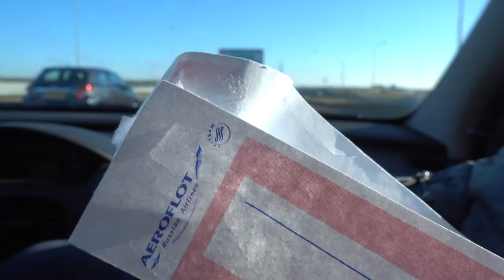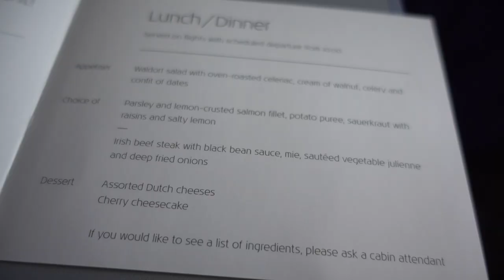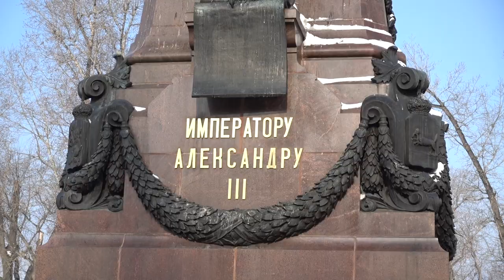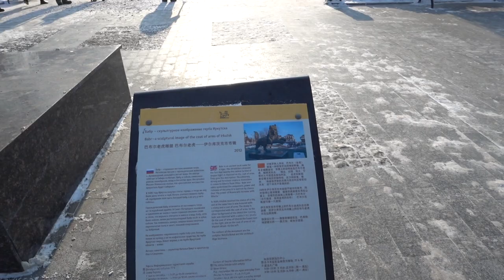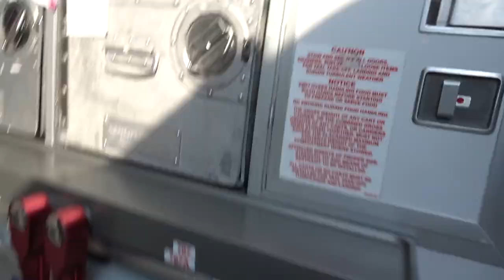VLOG | Mega Trip Part 3 - Siberia, Irkutsk, Drones and LOTS and LOTS of flying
- for our blog. Tips and tricks will appear all the time.

This is our third part of our multi-part megatrip debrief that allowed us to gain instant elite status with KLM. Flights 7, 8, 9, 10, 11, 12, 13 and 14 out of 18. It was rough, but getting to Irkutsk and exploring the city was so worth it.

Want to go on a weekend trip or vacation more often? Book a cheap ticket searching for dates on google flights and use KLM's or Air-France's website to book. Alternatively, you can use an Online Travel Agency (Kayak, etc.) and add your booking into your app.

Like what you see? New travel, hotel experiences and flight experience videos are continuously being uploaded. Weekly hacks & reviews and Monthly Escapes.

The editing was done by using Final Cut Pro X.

Loyalty programs that allow me to travel frequently: Flyingblue (Gold), AMEX FB Gold, Hilton Honors (Gold).

Interested in getting AMEX FB Gold for free the first year and enough to book a free ticket anywhere in Europe?

Filming was done using my Sony RX100 mark 4, some clips were shot on the iPhone 6S (as my iPhone X died), and some were shot using the Go Pro Hero 4 Silver. The Drone footage was from a DJI Spark.

The music for this video was used from Epidemic Sounds. Be sure to check them out.

US:
Big Camera
Awesome nifty fifty lens
cool zoom lens
Little camera
Awesome Mic
Action cam
Camera bag

UK:
Big Camera
cool zoom lens
Little camera
Awesome Mic
Action cam
Camera bag

EU:
Big Camera
Awesome nifty fifty for this camera
My standard kit lens
cool zoom lens
Little Camera
Awesome Mic
Action Cam
My drone
My phone
Camera bag

Interested in getting AMEX FB Gold?

Follow me on other socials with @monthlyescapes.

snapchat is @monthlyescapes